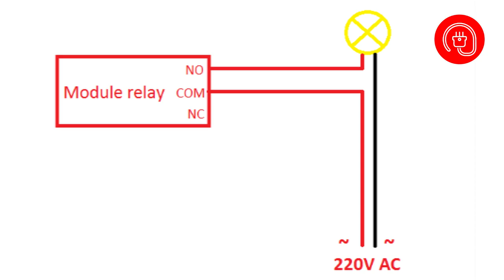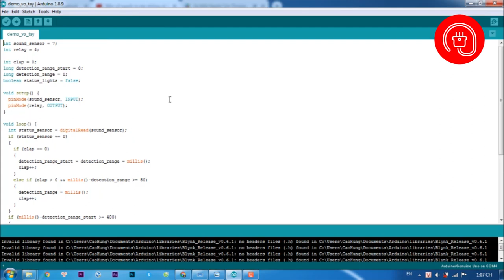Hướng Dẫn Vỗ Tay Bật Tắt Đèn Dùng Cảm Biến Âm Thanh